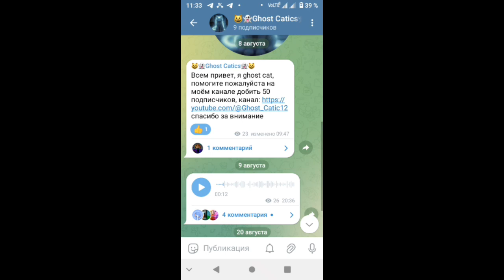ОЗВУЧКА АНИМАЦИИ @candy_ket_may|КРОКОДИЛ РАЗДАВИЛ МЕЛКОГО ОБРЫГАНА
ОЗВУЧИЛ ДЛЯ ВАС Ghost Cat